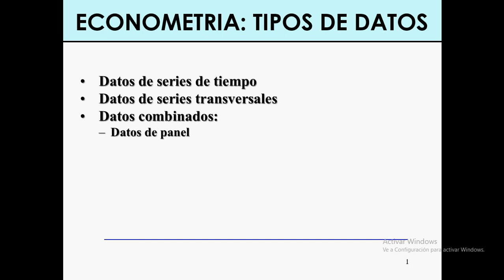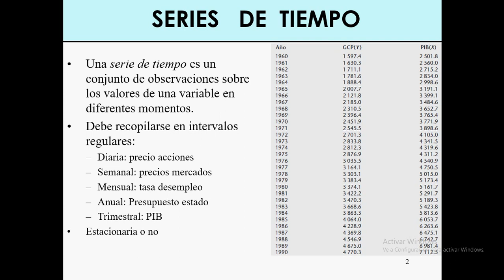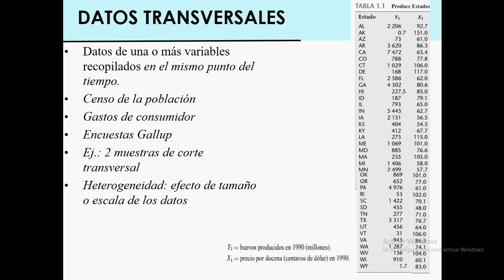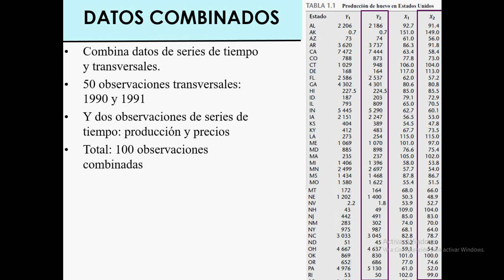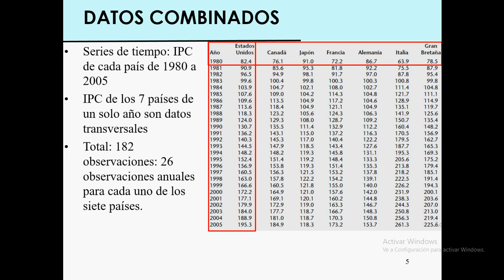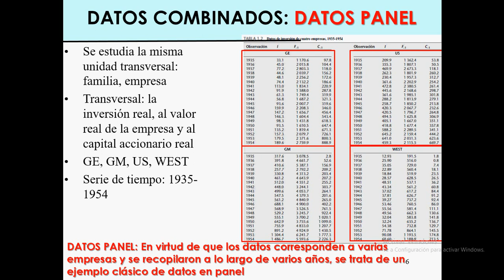Econometria Tipos de Datos: series de tiempo, corte transversal, datos de panel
SERIE DE TIEMPO:
Una serie de tiempo es un conjunto de observaciones sobre los valores de una variable en diferentes momentos.
Debe recopilarse en intervalos regulares:
Diaria: precio acciones
Semanal: precios mercados
Mensual: tasa desempleo
Anual: Presupuesto estado
Trimestral: PIB
Estacionaria o no

DATOS TRANSVERSALES:
Datos de una o más variables recopilados en el mismo punto del tiempo.
Censo de la población
Gastos de consumidor
Encuestas Gallup
Ej.: 2 muestras de corte transversal
Heterogeneidad: efecto de tamaño o escala de los datos

COMBINADOS
Combina datos de series de tiempo y transversales.